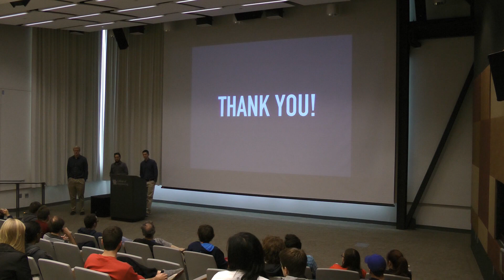UKY-Computer Science Keeping Current 2016-11-09 - Arthur Silveira, Ethan Gill, Ethan Smith - Part 2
How to Get Hired by Google/Apple/Insert your Dream Company Here (Part 2)